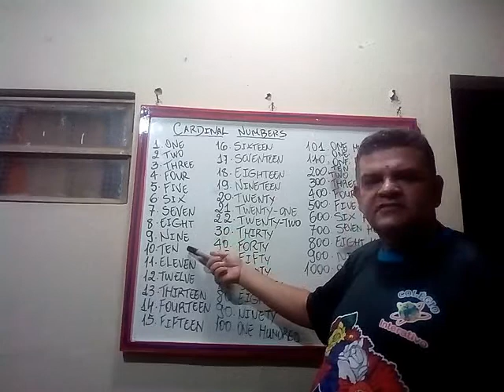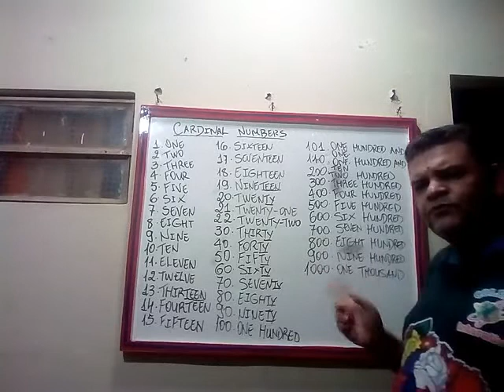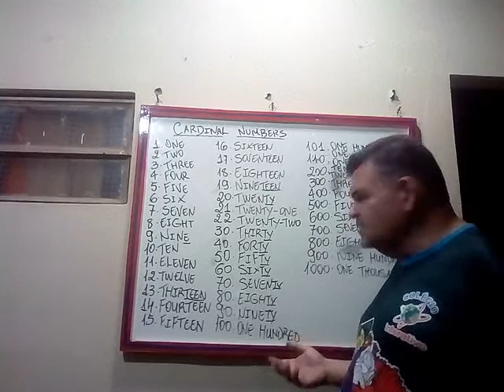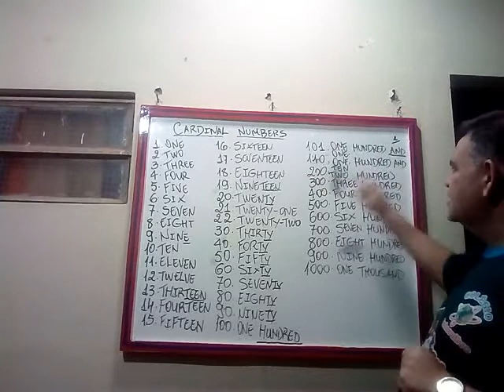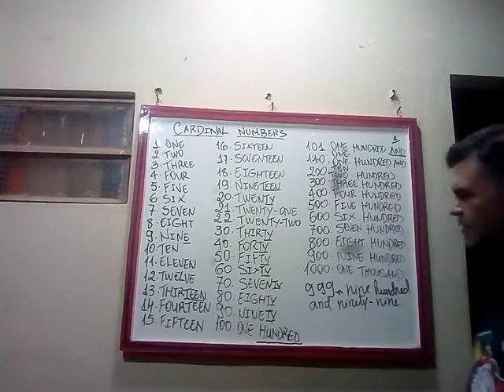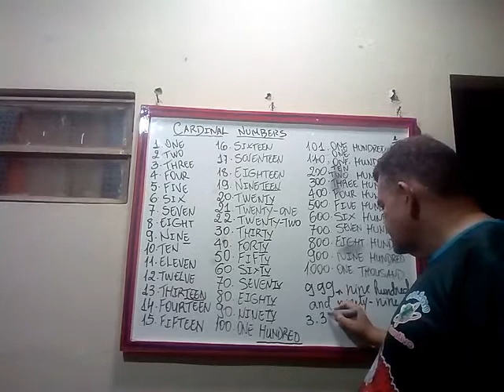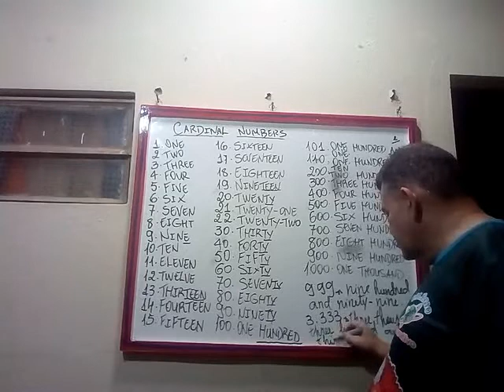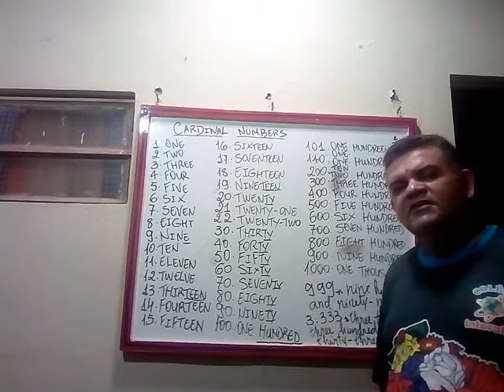Cardinal Numbers I part.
Aqui estudaremos os números cardinais nos aspectos de (vocabulário, ortografia e pronúncia)